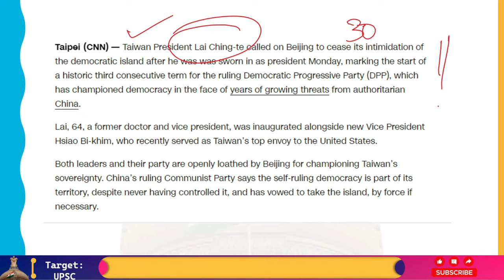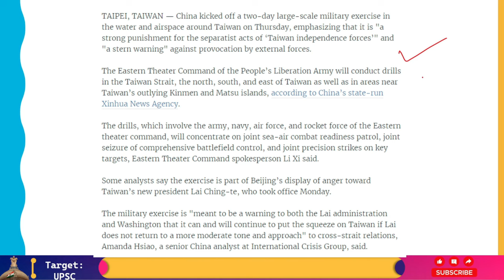Taiwan के आसपास Military Drills कर China ने दिखाई आक्रामकता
China said that the two-day military drill in the airspace and waters surrounding Taiwan is "a strong punishment for the separatist acts of 'Taiwan independence forces'" and "a stern warning" against provocation by outside forces. The drill began on Thursday.

According to China's state-run Xinhua News Agency, the People's Liberation Army's Eastern Theater Command will hold drills in the Taiwan Strait, in the north, south, and east of Taiwan, as well as in regions close to the island nation's outlying Kinmen and Matsu islands.